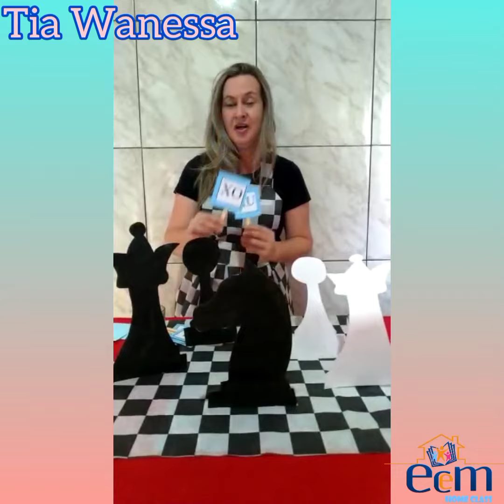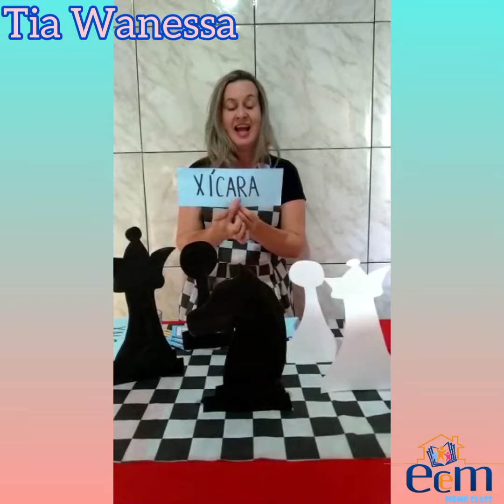TIA WANESSA - XADREZ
Progroma ECEM ONLINE
Educação Infantil
Bloco 17 - 08/09 a 12/09
TIA WANESSA